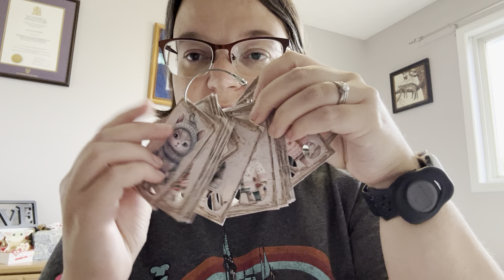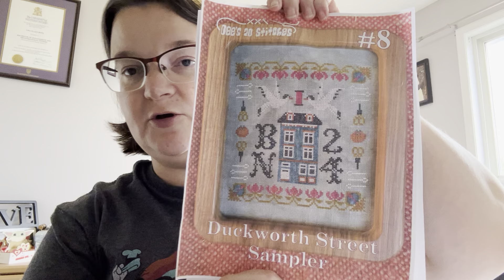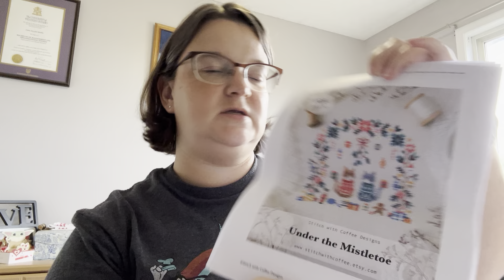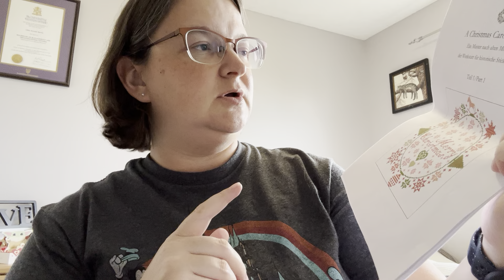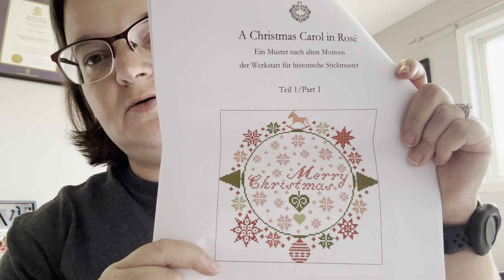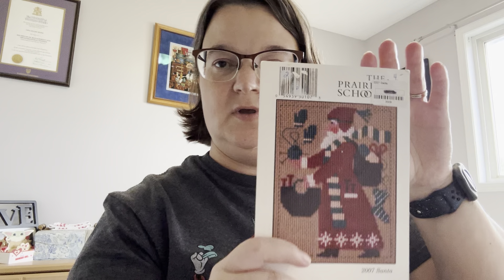Flosstube #230 - 500 Subscriber Celebration